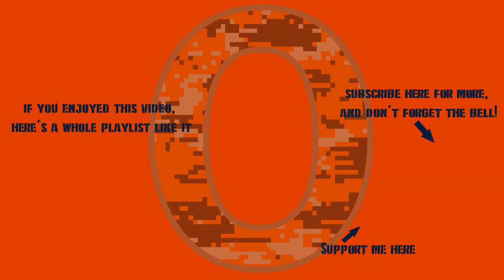War Thunder - Operation H.E.A.T. Highlights, Part 1: Stages 1-8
Here's a few good spots and highlight moments from the first 2 weeks of Operation H.E.A.T. so far. Definitely one of the more player-friendly events we've been graced with. Hope you are all having as good a time as I am with this one.